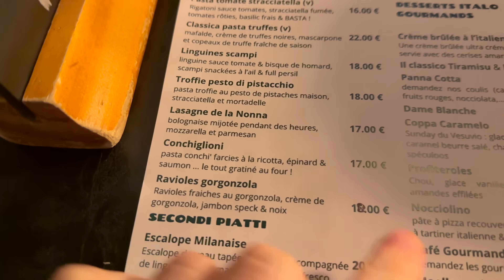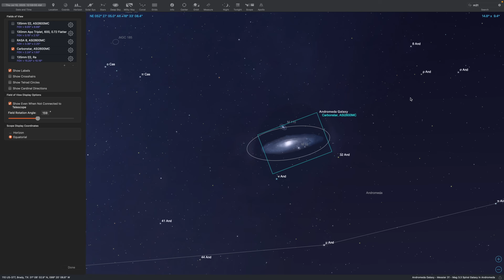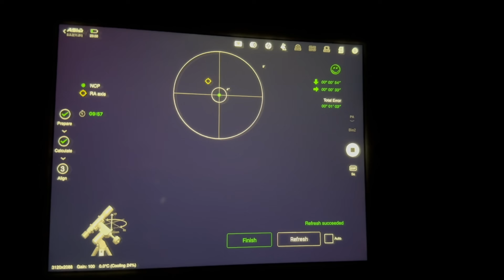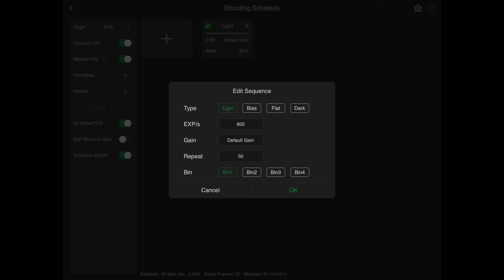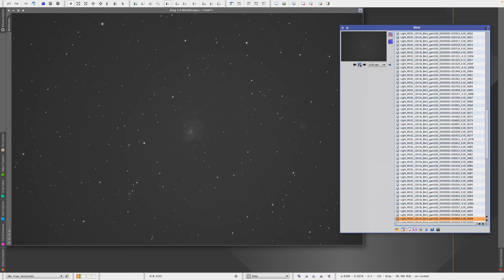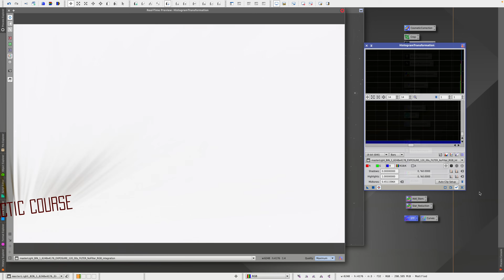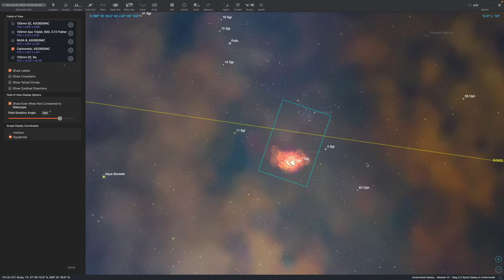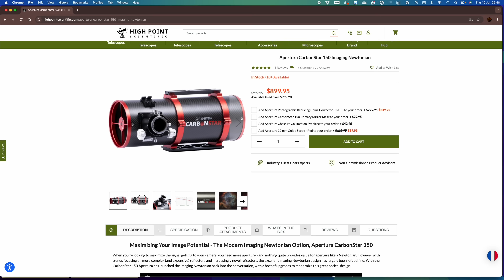The BEST Beginner Reflector Telescope for Astrophotography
💪🏻 Found this helpful? The best way to support us is through memberships